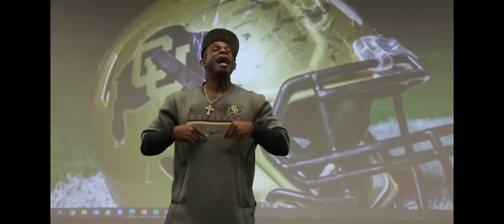Colorado AD Rick George Named Athletic Director Of The Year